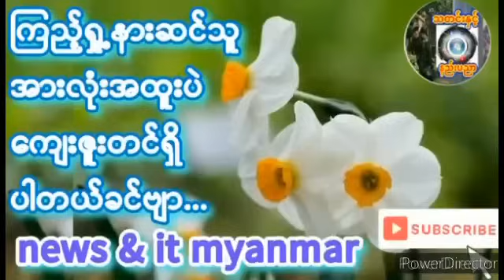March 23, 2024